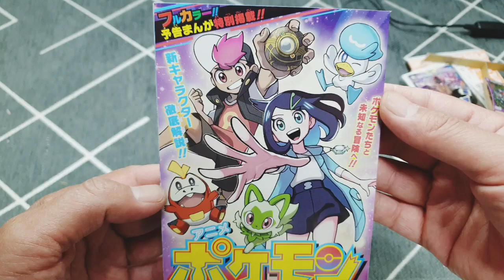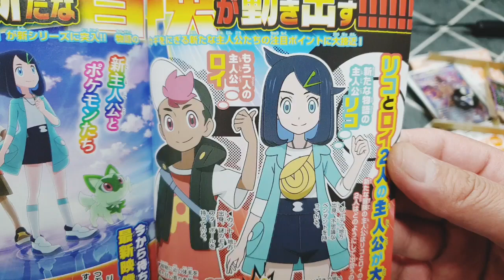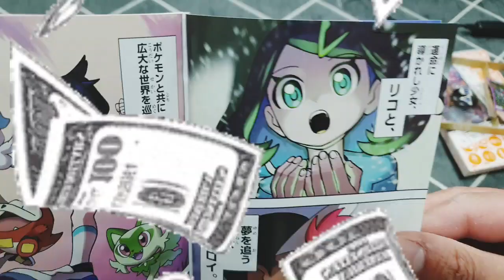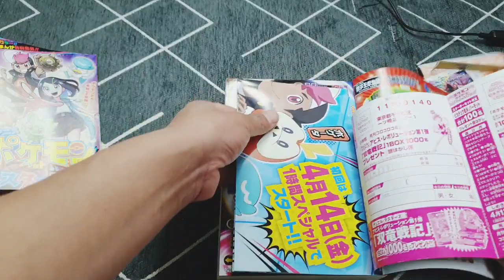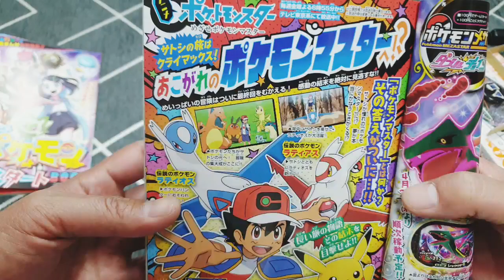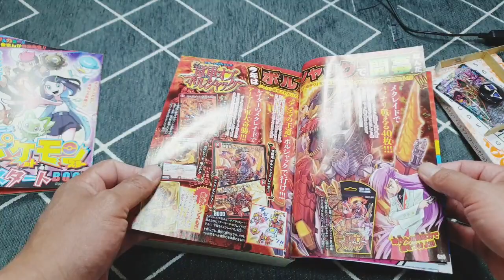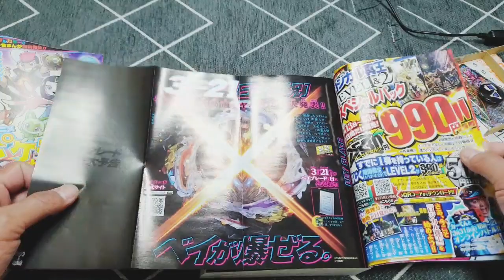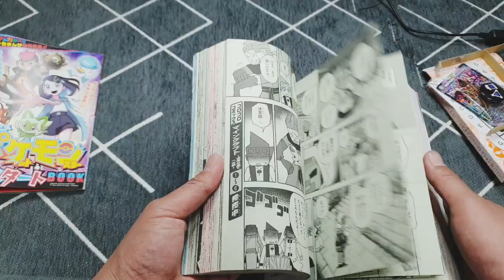포켓몬스터 신 시리즈&베이블레이드X 새로운 시대를 맞이하다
바리케이드 루시퍼 Barricade Lucifer
Cyclone Ragnaruk
다이너마이트 벨리알
Dynamite Belial